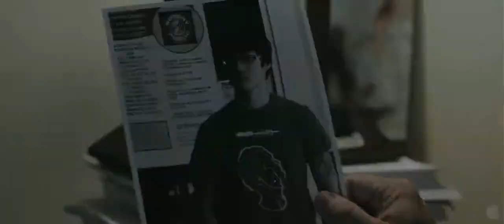Blackhats Official Trailer #1 2013 Thriller Movie HD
The film follows a reformed, hot-tempered bounty hunter who finds his new harmonious life as a Fugitive Recovery Agent threatened when he must assist a colleague track down her eccentric brother who is part of a group of hackers before they are captured by the FBI or assassinated by a rival bounty killer.

Errol Sadler, Doris Morgado, Ted Huckabee, E. Roger Mitchell, Neko Parham, Cheri Christian, Vince Canlas, Onira Tarés, Samantha Worthen, Dan Caudill movieclips "movie clips" movieclipstrailers "new trailers" dcoscarelli "trailers HD" hd trailers movieclipsDOTcom